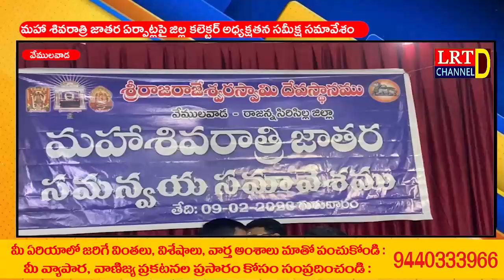మహా శివరాత్రి జాతర ఏర్పాట్లపై జిల్ల కలెక్టర్ అధ్యక్షతన సమన్వయ సమావేశం